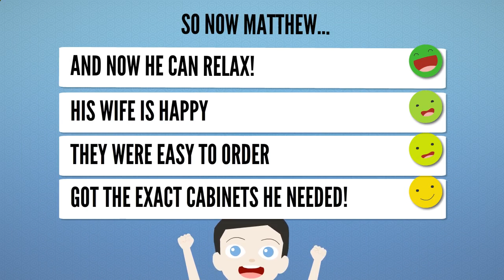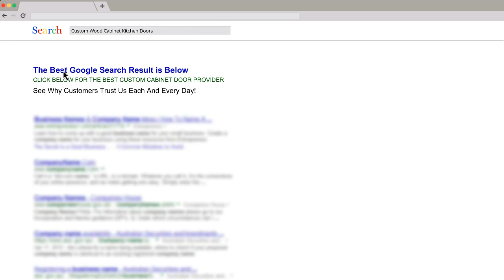Cabinets To Go Locations